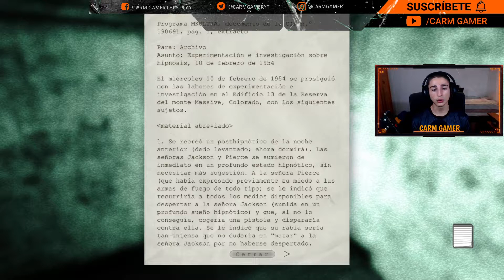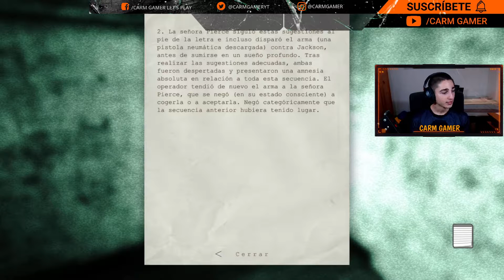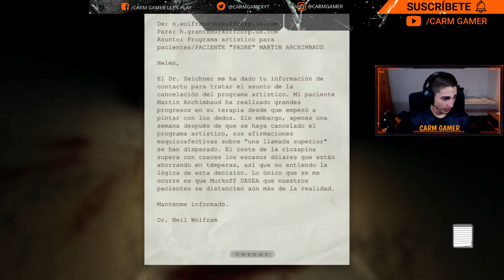⚡ EL GENERADOR DEL SÓTANO ⚡ | Outlast Capítulo 2 | Gameplay Español PC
Hola Amigos! En este gameplay en español de OUTLAST nos toca bajar para reactivar el generador del sótano y volver a tener electricidad en el manicomio

Outlast, desarrollado por Red Barrels Games para PC, PlayStation 4, Xbox One y Switch, es un survival horror que tiene lugar en el Mount Masive Asylum, en las montañas de Colorado. Siguiendo el soplo de una fuente anónima, el periodista independiente Miles Upshur irrumpe en el complejo. Lo que descubre en su interior traza una aterradora línea entre ciencia y religión, entre naturaleza y algo que no tiene nombre. Una vez dentro, su única esperanza de escapar reside en la terrible verdad que se oculta en el corazón del monte Massive.

Carm GAMER ✌️